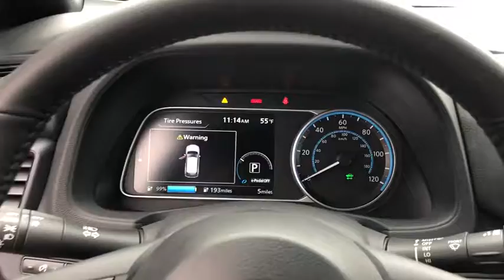2019 Nissan LEAF Portland, Beaverton, Vancouver, Gresham, Hillsboro, OR 1016727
Super Black New 2019 Nissan LEAF available in Portland, Oregon at Nissan of Portland. Servicing the Beaverton, Vancouver, Gresham, Hillsboro, OR area.

Nav System, Remote Engine Start, Bluetooth, [B93] SPLASH GUARDS, Aluminum Wheels. SUPER BLACK exterior and Black interior, SV trim. CLICK NOW!  KEY FEATURES INCLUDE Navigation, Back-Up Camera, Satellite Radio, iPod/MP3 Input, Bluetooth, Aluminum Wheels, Remote Engine Start. Nissan SV with SUPER BLACK exterior and Black interior features a Electric Motor with 147 HP at 3282 RPM*.   OPTION PACKAGES SPLASH GUARDS. Rear Spoiler, MP3 Player, Keyless Entry, Steering Wheel Controls, Child Safety Locks.   Horsepower calculations based on trim engine configuration. Please confirm the accuracy of the included equipment by calling us prior to purchase.